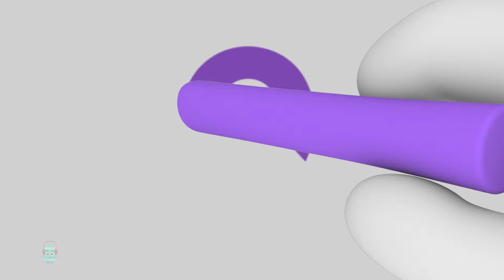Alphabet-Lied und Vorschul-Lernvideo für Kinder auf Deutsch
Willkommen auf dem Kanal "Baby Rainbow Deutschland - Kinderlieder und Reime"! Hier finden Sie lustige und lehrreiche Videos für Kinder jeden Alters. Unsere Cartoons, Lieder und Reime sind speziell dafür gemacht, Ihre Kinder zu fördern und ihnen jeden Tag Freude zu bereiten.

Willkommen in der zauberhaften Welt von Baby Rainbow Deutschland! 🌈👶🎶